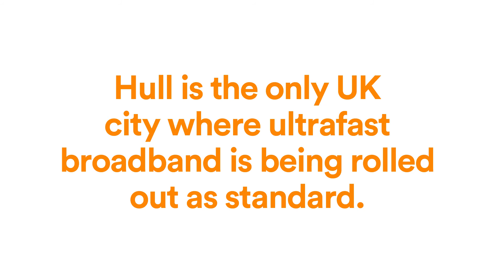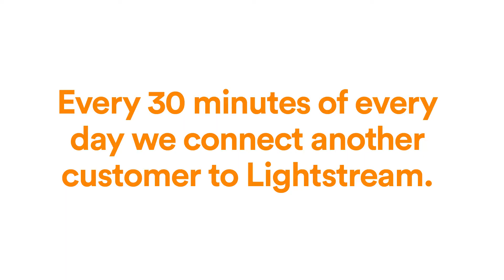We've got Hull covered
We're working hard to make Hull the Ultrafast capital of the UK, watch how we're doing it here